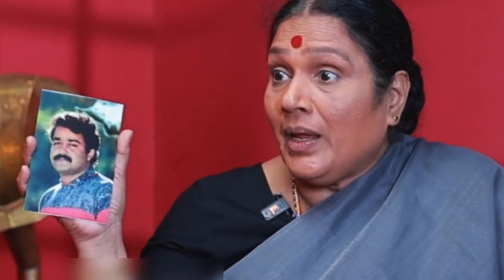சாந்தி வில்லியம்ஸின் கதை... மோகன்லால் செய்த துரோகம்... Shanthi Williams Real Life Story | Husband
சாந்தி வில்லியம்ஸின் கதை...  20 வயதில் 26 வயசு வித்தியாசத்தில் திருமணம், 4 பிள்ளைகள், நிறைமாத கர்ப்பிணியா இருக்கும்போது அப்படி செய்தும், மோகன்லால் செய்த துரோகம்...  Shanthi Williams is acted in hundreds of films, his main identity is as the bully mother-in-law in the serial 'Metti Oli'. There is often a difference between the real character of cinematographers and their popular character. In the same way, many of the fans who were afraid of Shanti Williams as Willie, are not likely to know about his real life, which is a symbol of peace, and his fighting spirit that single-handedly recovered the family burden.